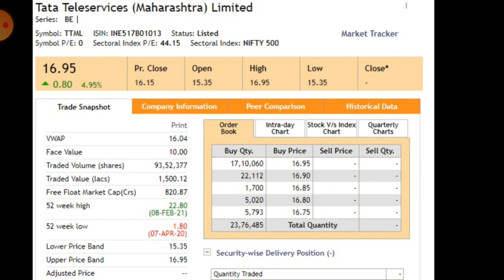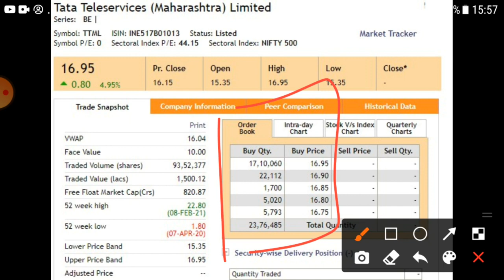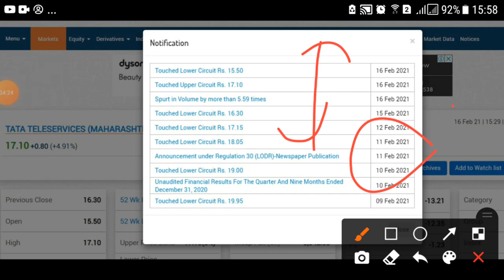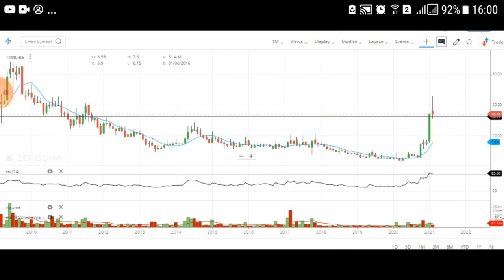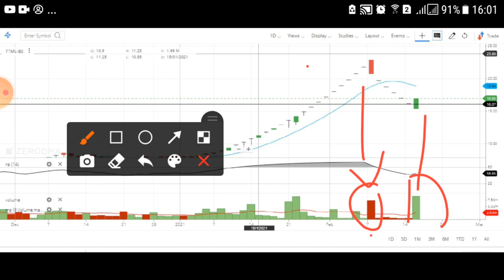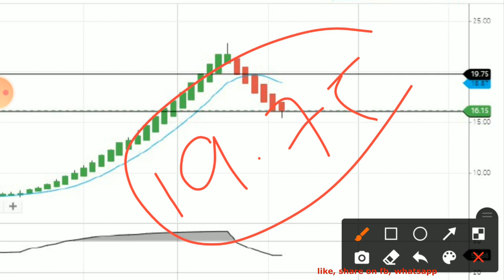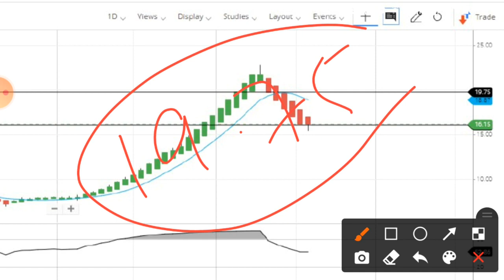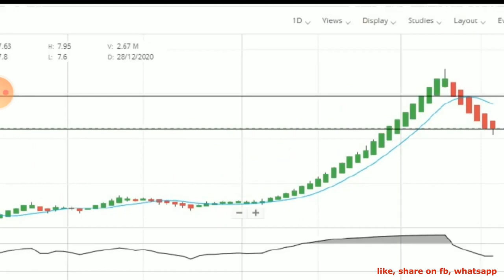TATA TELESERVICES SHARE - TTML SHARE PRICE TODAY - TATA TELESERVICE STOCK NEWS | TATA PENNY SHARES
Hello dosto barbar bolunga TATA TELESERVICES SHARE ko buy nhi karna hai apko fasna nhi ttml share me, abhi TATA TELESERVICE STOCK NEWS koi bhi latst news nhi chal rhi ye aaj jo move aayi ttml me ye sirf operator ki chal ha taki aap stock ko buy kar or upari level sme trap ho jaye to please do not buy tata penny shares ttml now.

👉  TATA TELESERVICE STOCK NEWS: maine har website me check kiy like money control or economic times time or google me bhi but muje koi genuine ttml news nhi milli hai TATA TELESERVICE stock ki to bhai buy maat karna TTML KO.
👉  KAAB FRESTH BUY KARU TTML SHARE KO?
Bhai jab ttml stock kuch price action nhi bannta to hum stock ko buy nhi karenge, muje lagta TTML dubra 19 me resistance lekar niche aa sakta hai to agar apko ttml ko b uy karna hai to wait karo kamse kaam ttml share ko 19.75 rs ke upar jane do.

Center Of Video:
• ttml share price nse
• ttml share price today
• Tata Teleservice Share
• Tata Teleservice Nse
• Tata Teleservice Ltd Share Price
• Tata Teleservice Bse
• Tata Teleservice News
• Tata Teleservice Future
• Share Price Of Tata Teleservice
• Nse Ttml
• Share Price Of Ttml
• Ttml Bse
• Ttml Share Price History
• Ttml News
• Tata Teleservice Share Price Today
• Tata Teleservice Stock Price

👉 👉 Stock Market Guru On Ttml Share

in youtube, there are others youtuber giving big target of ttml share like stock market ka commando , sanjiv bhaisn penny stocks, perfect view of stock market, yash tv, the Indian investor and pro capital faiz, multibagger point etc. but “vivek rana stocks” find new way to give penny shares to buy now 2021, everyone must follow him on:-